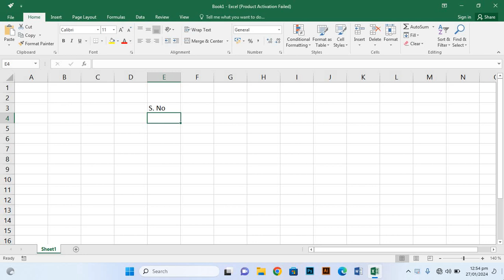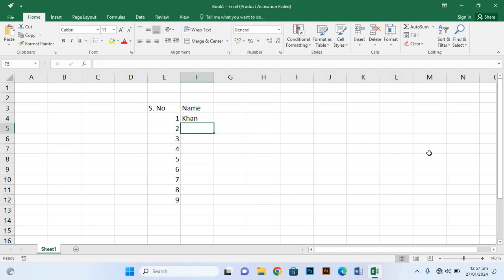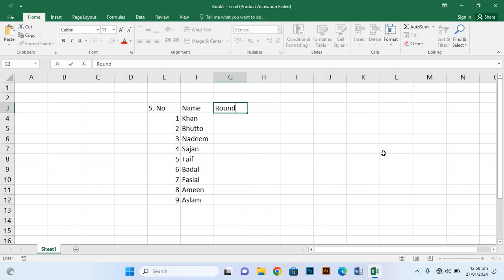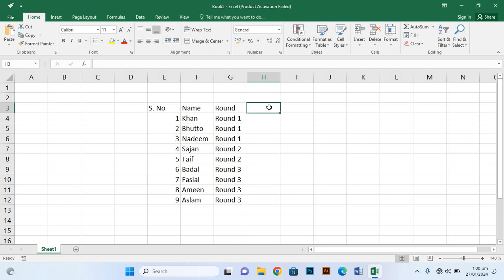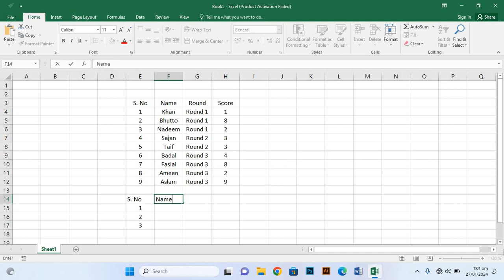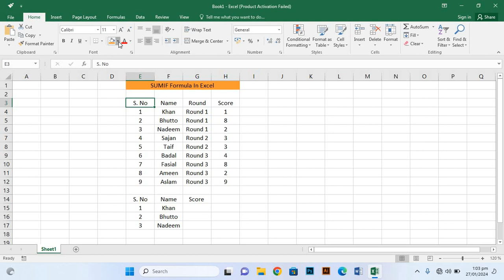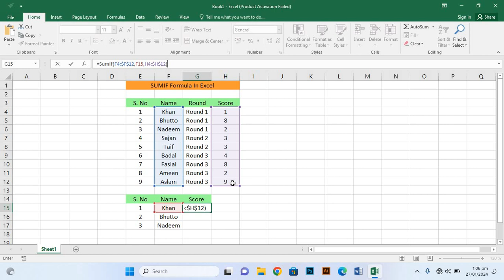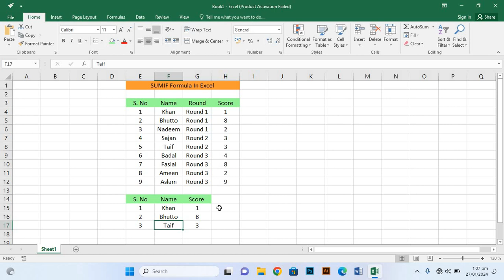MS Excel 2016 Lecture 71 | SUMIF formula in Excel | Ms Excel data entry | Ms Excel full course